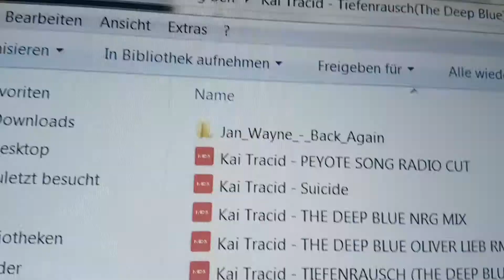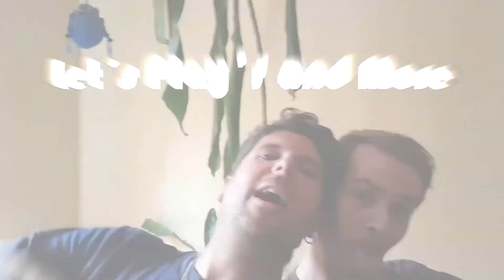NuRFie & Virus - aLTER vERWALTER (Grerman)